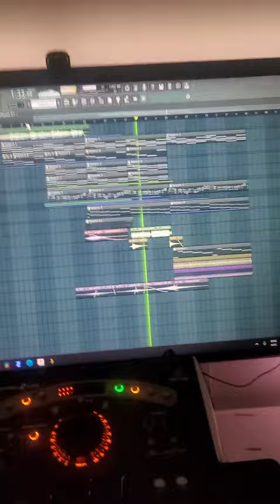Mørland - A Monster Like Me (HARDSTYLE REMIX)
Something I made this afternoon :)